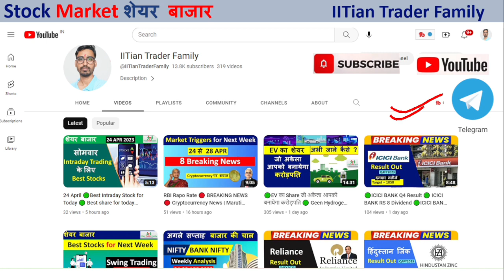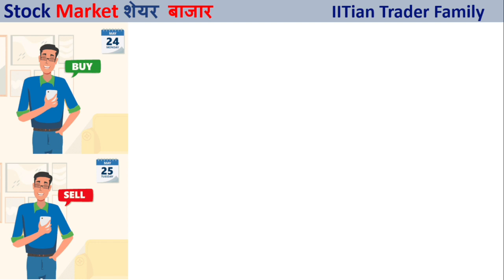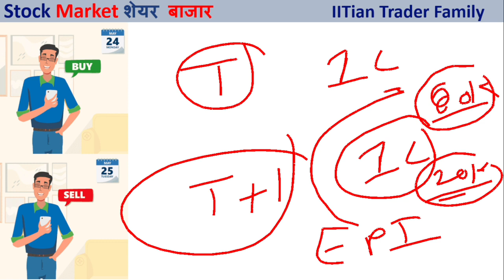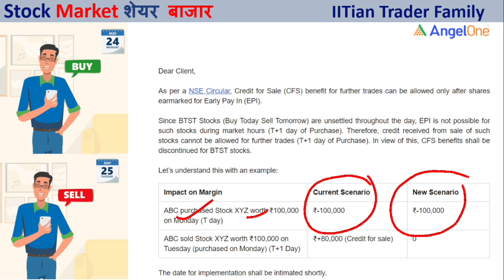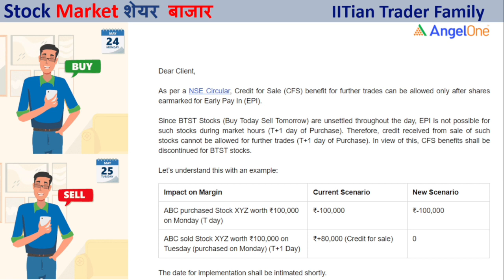BTST ट्रेडिंग अब से होगी बंद 🔴 BTST Trading Latest news 🔴 NSE New Rule on BTST | Stock Market News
BTST ट्रेडिंग अब से होगी बंद 🔴 BTST Trading Latest news 🔴 NSE New Rule on BTST  Share Market Latest News | Stock Market Latest News

Option trading,
Intraday Trading,
Swing Trading,
Positiona Trading,

nifty prediction,
nifty live,
nifty analysis,
nifty live trading,
nifty tomorrow,

share market,
share market news,
stock market,
stock market today,
market news,

share market
stock market
market today